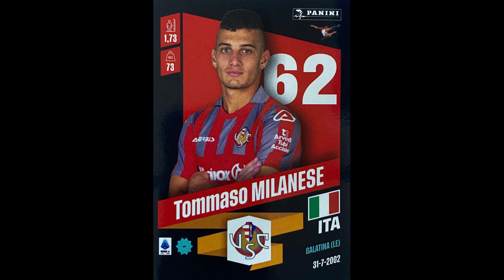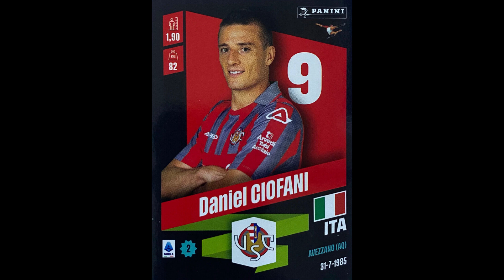STICKERS PANINI ITALIAN CHAMPIONSHIP 2023 US CREMONESE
We present to you the Cremonese Team for the Italian Championship Season 2022-23

Vi presentiamo la squadra della Cremonese per il Campionato Italiano Stagione 2022-23
  Divertirsi!!